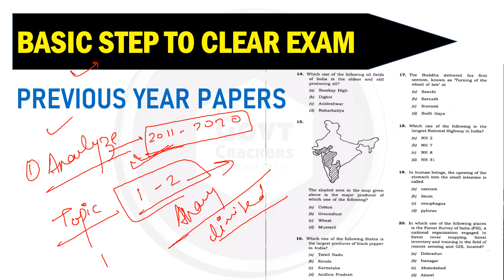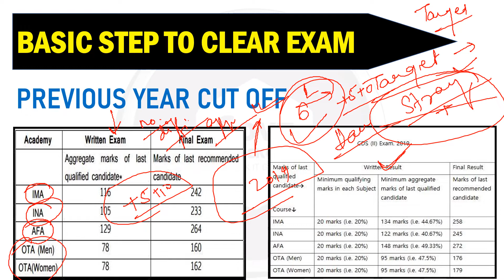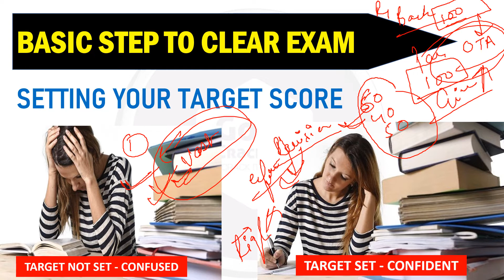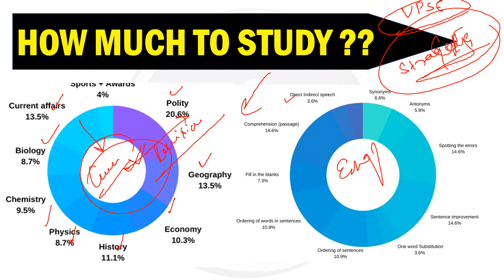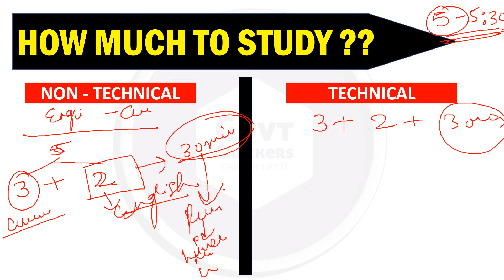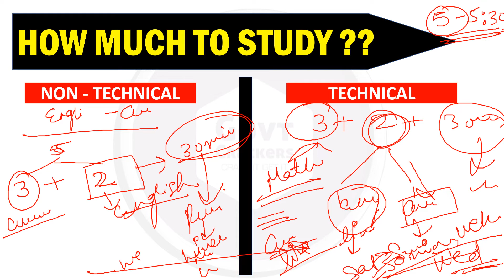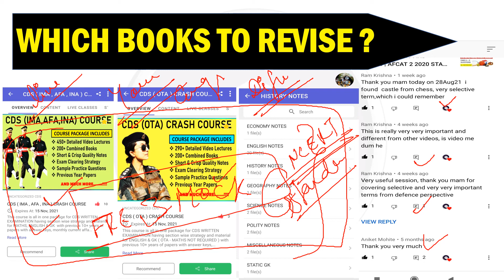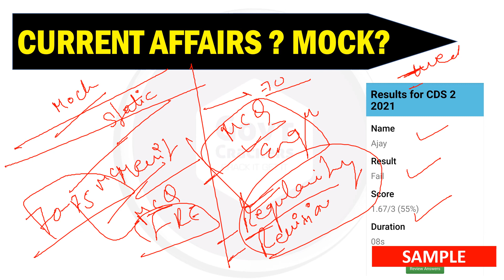CLEAR CDS 2 2021 EXAM EASILY | CDS 2 2021 LAST 70 DAYS TIME TABLE | CDS EXAM BOOKS | PATTERN | TIPS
About: GovtCrackers is a YouTube Channel, where you will get complete guidance for defence exams.
New Video is Posted on Regular Basis :)